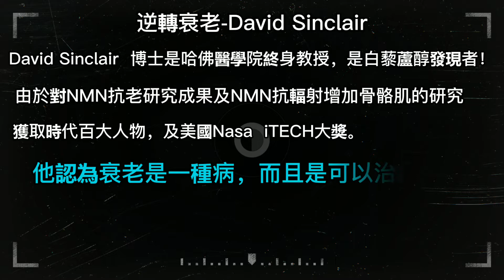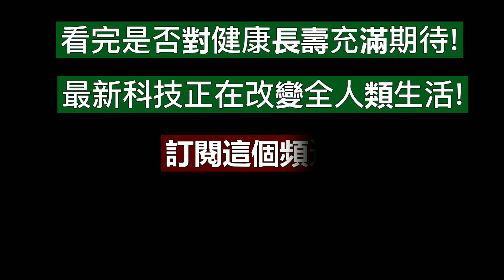David sinclair 逆轉衰老演說 | nmn | NAD+ | 變年輕方法 |健康長壽 | 逆轉衰老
老化是一種病？而且是可以治癒的病？長久以來人們認為人一定會老化，且是無法逆轉的！經由David sinclair 逆轉衰老演說，你將徹底改觀，隨著科技演進，越來越多NAD+及nmn相關的研究及實證，David Sinclair 認為nmn是最佳變年輕方法之一，身體內NAD+減少，是造成老化的關鍵。而nmn是nad+最佳前體物質。他認為健康長壽對逆轉衰老來說才有意義！看完影片將對人類壽命有不同的想法！
逆轉衰老-David Sinclair
David Sinclair 博士是哈佛醫學院終身教授，是白藜蘆醇發現者！
由於對NMN抗老研究成果及NMN抗輻射增加骨骼肌的研究，獲取時代百大人物，及美國Nasa iTECH大獎。
他認為衰老是一種病，而且是可以治癒的病!
接下來是他對逆轉衰老的解說，相信看完對健康長壽會有新的見解！